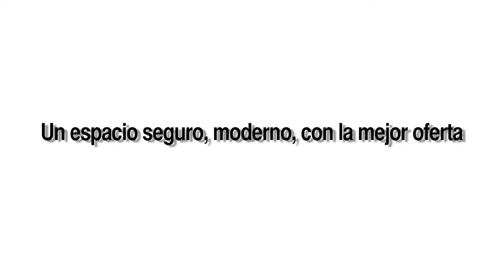Terraza de comidas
La TERRAZA DE COMIDAS DEL HOTEL NUTIBARA es un maravilloso espacio abierto al público.